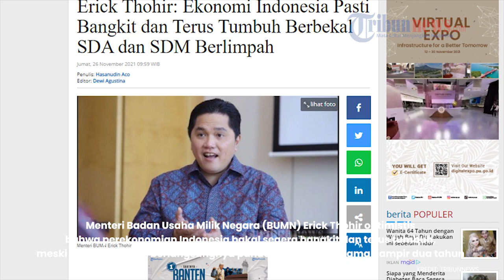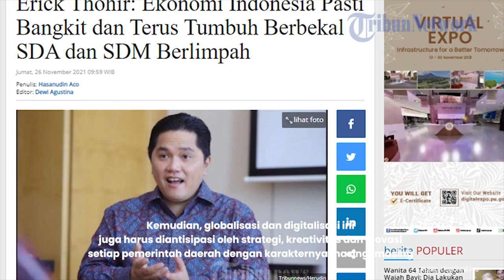Erick Thohir: Ekonomi Indonesia Pasti Bangkit dan Terus Tumbuh Berbekal SDA dan SDM Berlimpah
TRIBUNNEWS.COM - Menteri Badan Usaha Milik Negara (BUMN) Erick Thohir optimistis bahwa perekonomian Indonesia bakal segera bangkit dan terus tumbuh, meski tertekan akibat berlangsungnya pandemi Covid-19 selama hampir dua tahun.

Menurut Erick, optimismenya bertumpu pada tiga bekal besar yang dimiliki Indonesia, termasuk melaksanakan hilirisasi sumber daya alam agar bisa dimanfaatkan untuk pertumbuhan ekonomi Indonesia dan dinikmati masyarakat Indonesia.

"Indonesia memiliki tiga bekal yang cukup baik yaitu fundamental perekonomian nasional yang kuat, sumber daya alam yang berlimpah dan juga market (pasar) yang besar mencapai 273,5 juta jiwa. Jadi jangan takut, hingga 2045 perekonomian Indonesia akan terus tumbuh," terang Menteri BUMN Erick Thohir saat menjadi narasumber pada acara silahturahmi dan dialog bertajuk “Menatap Masa Depan Ekonomi Indonesia” di Pekanbaru, Riau, Kamis (25/22/2021) malam.